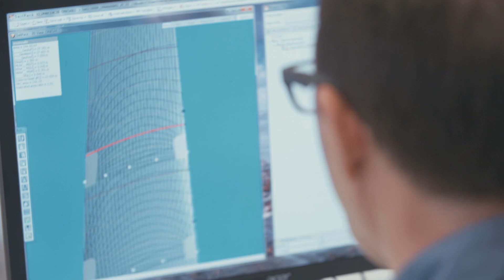Teijin Aramid | Teijin Aramid & Flexon: Sailing strong with Endumax®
Since 2013, the Italian company Flexon has been producing high-performance sail membranes that integrate Teijin Aramid’s Endumax® in order to deliver better product strength and durability at a lower weight. These sails are setting new standards in the sailing world, and further exciting collaboration between Teijin Aramid and Flexon could be on the horizon.

Key benefits of Endumax® for laminated sails:
• Superior strength-to-weight properties
• Excellent stiffness
• High UV resistance
• Easy integration into sail matrix